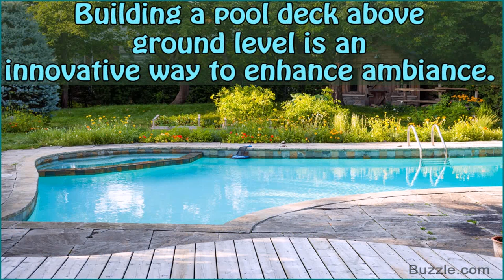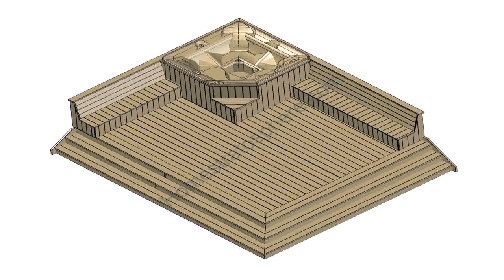Above Ground Pool Deck Plans Pdf